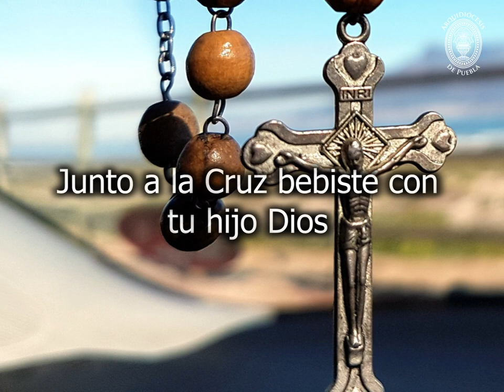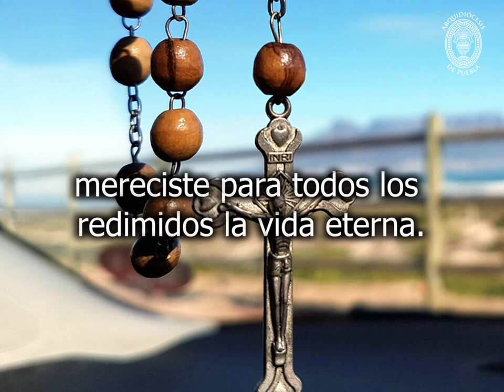Oración a la Santísima Virgen del Rosario - Arquidiócesis de Puebla